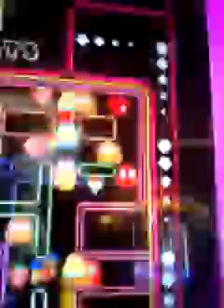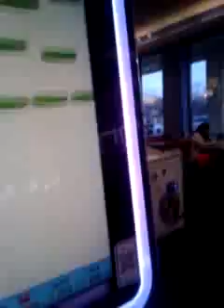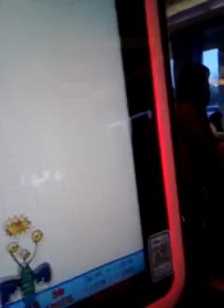My 16th birthday at Chuck e cheese part 5